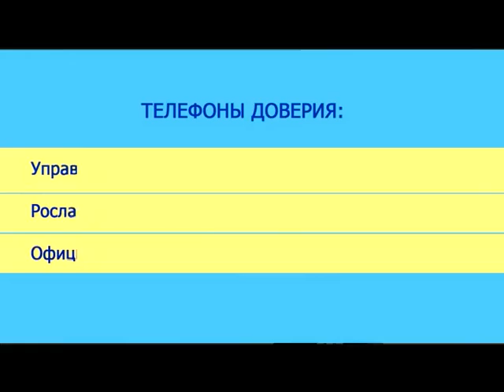Десна-ТВ: День за днем от 14.03.2016 г.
В выпуске:
1. Масленичные гуляния в Десногорске.
2. Итоги конкурса «Знаете, каким он парнем был».
3. Открытое первенство города по самбо.
4. Школьники города соревновались в мастерстве играть в бадминтон.